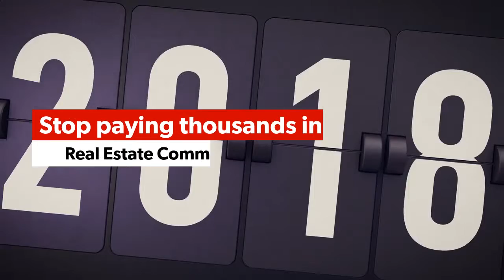Happy New Year 2019